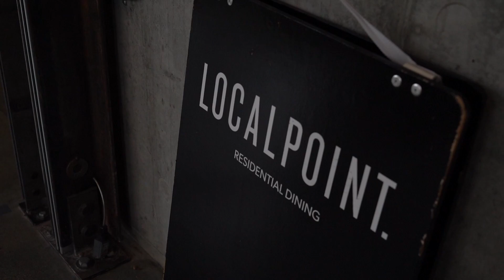Beyond Campus (UW Farm - video 6)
This is the final video in our series! It discusses how institutions can use their purchasing power in food markets to support local farmers and suppliers. By adopting targets similar to UW's - 35% of food from local sources - other institutions can lower environmental impacts connected to the food they purchase. Help encourage these institutional targets!